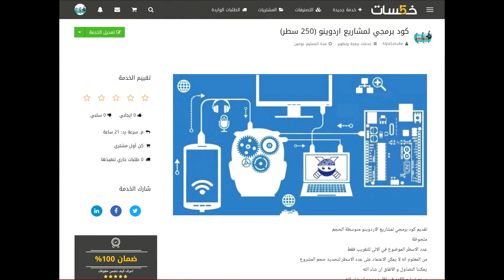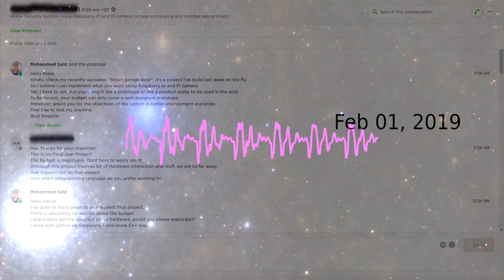أنا مين؟ بشتغل ايه؟ وبدأت ازاي؟ - How to become embedded systems freelancer?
في الفيديو دا بقدم نفسي و بشرح طبيعة عملي و محتوى القناة
How to become embedded systems freelancer?
ازاي تقدر تبقى فريلانسر في مجال الـ embedded systems